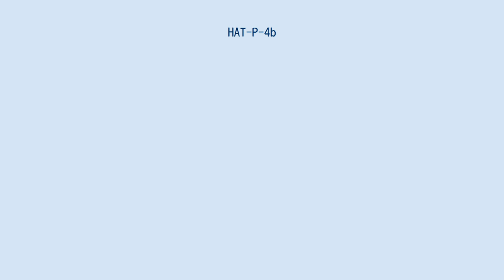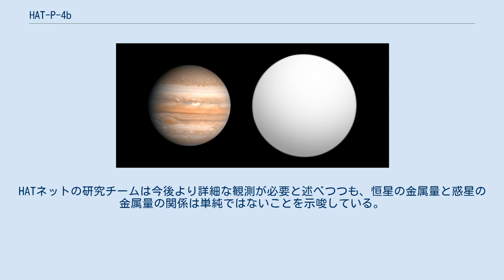HAT-P-4b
HAT-P-4b とは、2007年10月に発見された太陽系外惑星（ホット・ジュピター）である。
太陽系からうしかい座の方角に1000光年以上離れた位置にある BD+36°2593 (HAT-P-4) と呼ばれる恒星の周囲を回っている。
惑星が恒星の手前を通過する際の減光を捉える手法（食検出法）によって発見され、HATネット計画によって報告された第4の惑星となった。
 HAT-P-4b は典型的なホットジュピターとみなされている。
質量は木星の68%、半径は127%で、平均密度は水の41%、木星と比べると31%である。
食の観測によって惑星の正確な軌道傾斜角が明らかになっているため、惑星の質量は（下限値ではなく）真の値が知られている。
 HAT-P-4bと主星の距離は0.0446 au(667万km)で、これは地球-太陽間の距離の22.4分の1に相当し、公転周期は約3日である。
軌道半径が小さく周期が短いため公転速度は159km/sに達している。
 HAT-P-4bの主星には、他の系外惑星の主星と比べ金属元素（ヘリウムより原子番号の大きい元素）が高い比率で含まれている。
理論上は、その周囲で形成されたHAT-P-4bも、平均分子量が大きく中心部に比較的大きな固体コアを持つ高密度な惑星になることが予測されるが、実際に観測されたHAT-P-4bの密度は他のホットジュピターと大差のないものだった。
HATネットの研究チームは今後より詳細な観測が必要と述べつつも、恒星の金属量と惑星の金属量の関係は単純ではないことを示唆している。